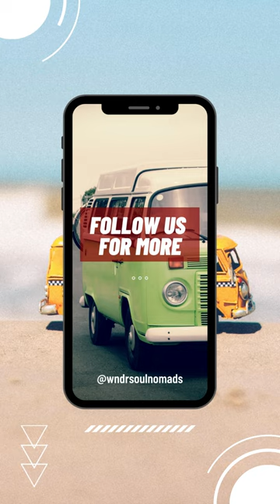Thin RV Shade | RV Must Haves